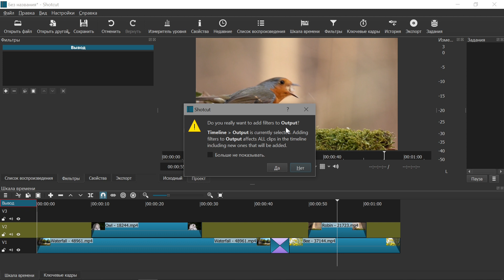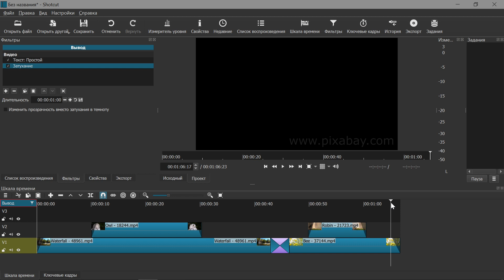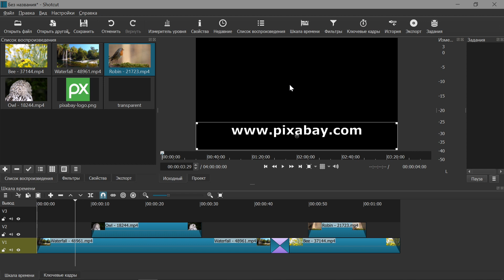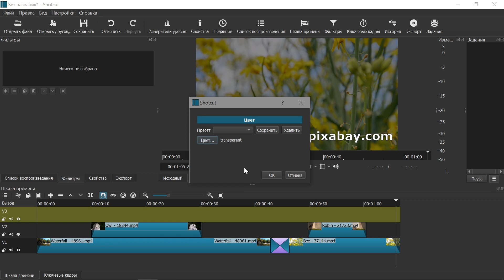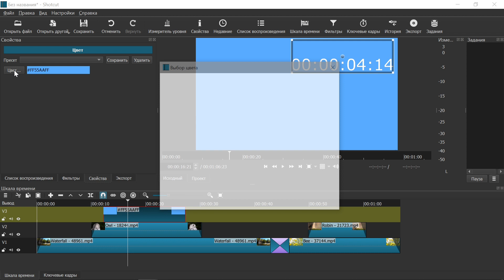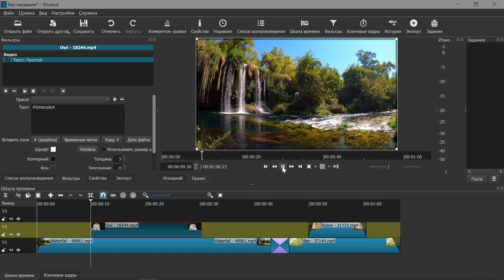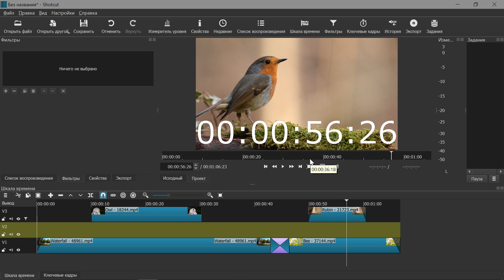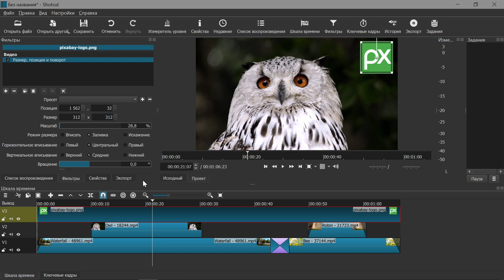14. Shotcut. Текст поверх видео (титры)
ShotCut (Ver. 21.02.27) - многофункциональный кроссплатформенный (Linux, MacOS, Windows) редактор для монтажа видео, имеющий открытый исходный код.
Содержание:
00:00 Пролог
01:02 Текст поверх видео
06:43 Про текст (Дополнительное видео)
20:22 Лого

Футажи из видео:
Pixabay License (Бесплатно для коммерческого использования. Указание авторства не требуется.)
Программа из видео
Футажи для видеомонтажа: